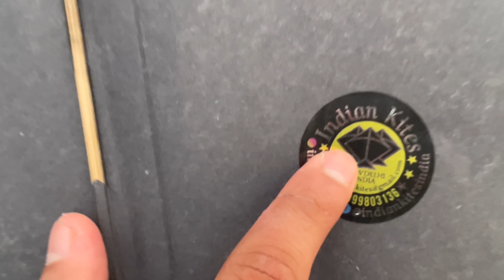Easiest way to tie kite knots,kanne!⚡️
Hey

FOLLOW Our new brand = KITEASM